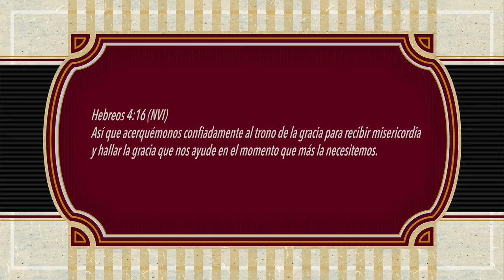ORACIONES PARA REFLEXIONAR. CHEQUE AL PORTADOR.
CHEQUE AL PORTADOR
Amado Señor, te pedimos perdón por descuidar nuestro tiempo de oración, por ocuparnos tanto en otras cosas y dejar a un lado lo que debería ser lo primordial, lo más importante, lo más indispensable.
Estamos tan acostumbrados a buscarte después de que hemos terminado de hacer lo demás y muchas veces, eso demás nunca se termina, así que entre una y otra cosa, dejamos de atenderte como deberíamos.
Perdónanos Padre, en verdad, perdónanos, sabemos la importancia de la oración, sabemos que si pedimos conforme a Tu voluntad nuestra petición será contestada, que sólo un poquito de fe es necesaria para que el milagro sea hecho, pero quizás no nos hemos dado cuenta del valor del cheque al portador que tenemos y no le hemos sacado el provecho que deberíamos.
A ti clamamos Padre Amado, reconociendo que somos perezosas, que constantemente nos invitas de orar, pero no siempre atendemos el llamado.
Abre nuestros ojos Señor, abre nuestros ojos a otra dimensión; haznos ambiciosas, pero ambiciosas de Ti, que Tú seas lo que busquemos constantemente, que nunca nos quedemos conformes, que siempre querramos más tiempo de calidad contigo y no solo unos segundos mientras caminamos hacia el automóvil.
Queremos que cada día podamos experimentar esa paz que se siente al estar en Tú presencia, queremos que al transcurrir la mañana podamos ver nuestro temperamento apacible y al terminar la tarde darnos cuenta que en ningún momento nuestra paciencia se vio afectada.
En el nombre de Jesús, provoca en nosotros tanta hambre de Ti, que corramos como un hambriento a buscar el alimento espiritual de cada día.
Amén.
Hebreos 4:16 (NVI)
Así que acerquémonos confiadamente al trono de la gracia para recibir misericordia y hallar la gracia que nos ayude en el momento que más la necesitemos.